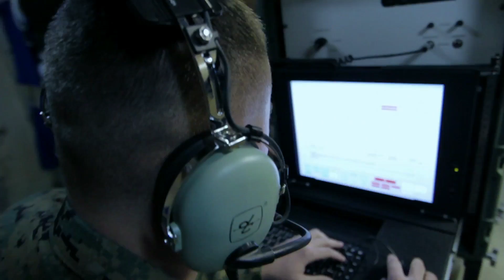Roles in the Corps Tanks